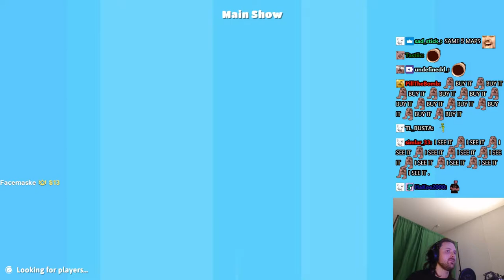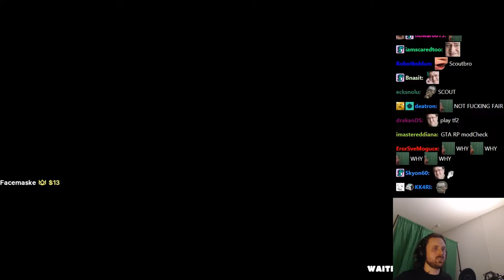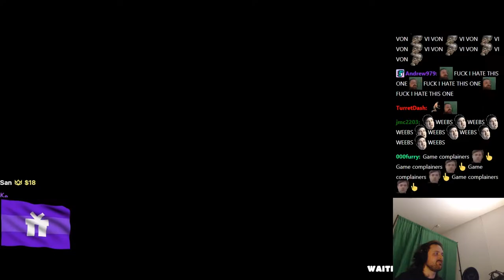Forsen plays FALL GUYS - SEASON 4 UPDATE! (with Chat)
Stream Duration: 6:04:28
General
Format : MPEG-4
Format profile : Base Media
Codec ID : isom (isom/iso2/avc1/mp41)
File size : 15.6 GiB
Duration : 6 h 4 min
Overall bit rate mode : Variable
Overall bit rate : 6 141 kb/s
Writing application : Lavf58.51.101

ID : 1
Format : AVC
Format/Info : Advanced Video Codec
Format profile : High@L4.2
Format settings : CABAC / 4 Ref Frames
Format settings, CABAC : Yes
Format settings, GOP : M=3, N=120
Codec ID : avc1
Codec ID/Info : Advanced Video Coding
Source duration : 6 h 4 min
Bit rate mode : Constant
Bit rate : 6 000 kb/s
Width : 1 920 pixels
Height : 1 080 pixels
Frame rate mode : Variable
Frame rate : 60.000 FPS
Minimum frame rate : 20.000 FPS
Maximum frame rate : 62.500 FPS
Color space : YUV
Bit depth : 8 bits
Scan type : Progressive
Bits/(Pixel*Frame) : 0.048
Stream size : 15.3 GiB (98%)
Source stream size : 15.3 GiB (98%)
Color range : Full
Color primaries : BT.709
Transfer characteristics : BT.709
Matrix coefficients : BT.709
mdhd_Duration : 21867118
Codec configuration box : avcC

Audio
ID : 2
Format : AAC LC
Format/Info : Advanced Audio Codec Low Complexity
Codec ID : mp4a-40-2
Bit rate mode : Variable
Bit rate : 122 kb/s
Maximum bit rate : 128 kb/s
Channel(s) : 2 channels
Channel layout : L R
Sampling rate : 48.0 kHz
Frame rate : 46.875 FPS (1024 SPF)
Compression mode : Lossy
Stream size : 319 MiB (2%)
Default : Yes
Alternate group : 1